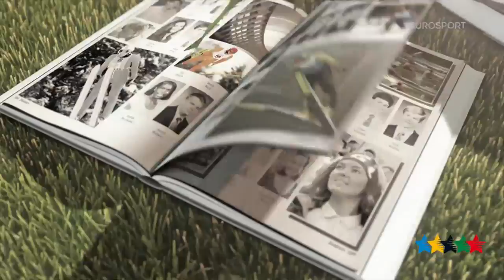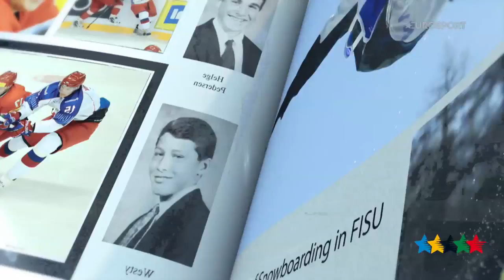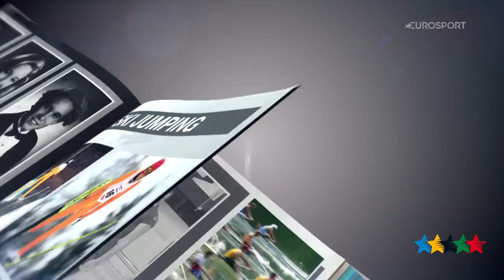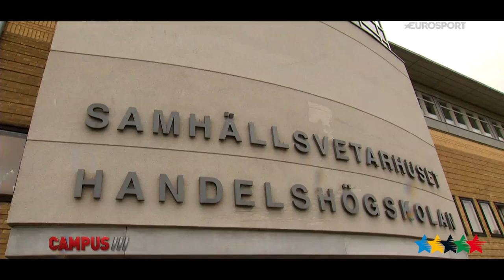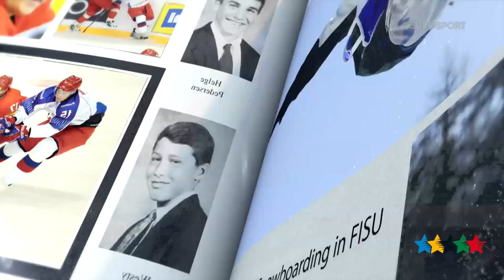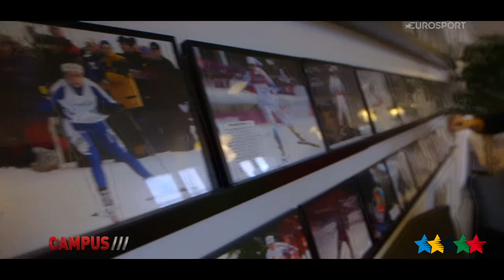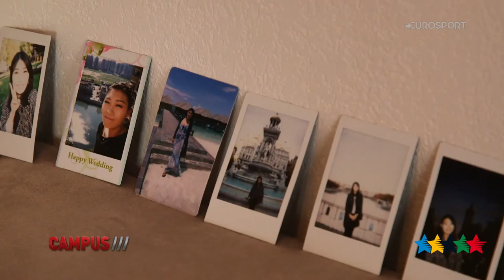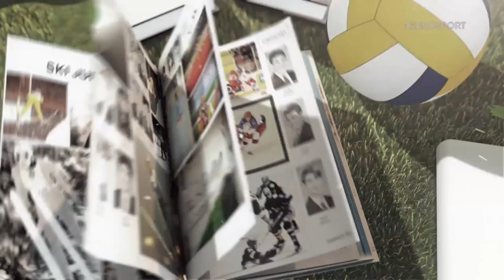41th CAMPUS Sport TV Show - FISU 2015